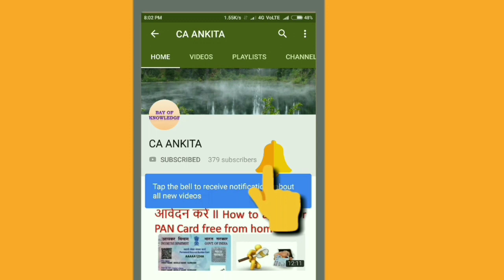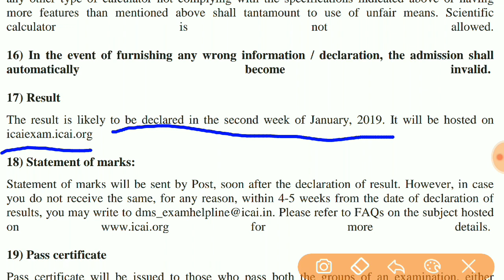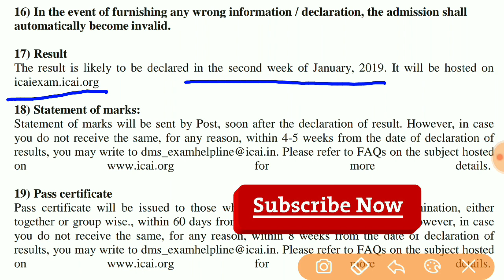ICAI Announced l CPT, FOUNDATION, IPCC, INTERMEDIATE, FINAL(NEW/OLD) RESULT DATE for November,2018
Buy BOOKS on GSTP Exam or GST Practitioner Exam, 5000+MCQ Based Book

*Best Book for GST Law And Analysis With Conceptual Procedures (Set of 4 Volume)

GST ANNUAL RETURN (GSTR 9) में SALES TURNOVER कैसे डालना है? HOW TO FILE SUPPLIES IN GSTR 9

GST AND INCOME TAX में CASH TRANSACTION की LIMIT क्या है l SECTION 40A(3)&(3A) I CASH PAYMENT LIMIT

3.